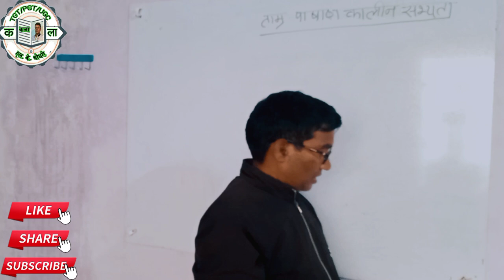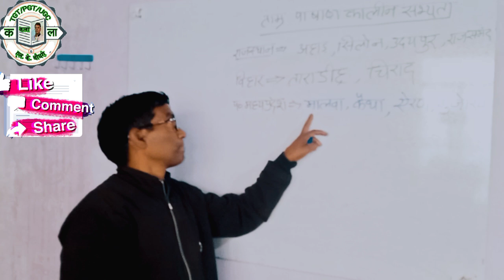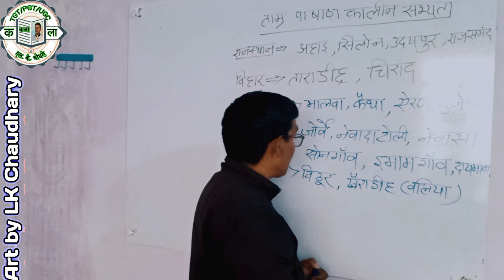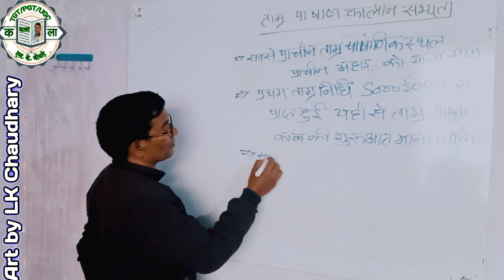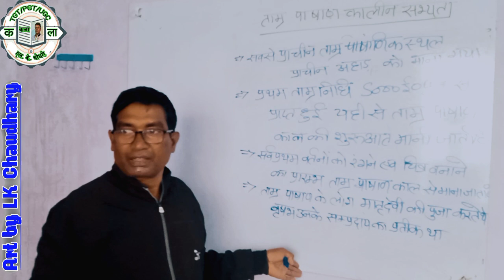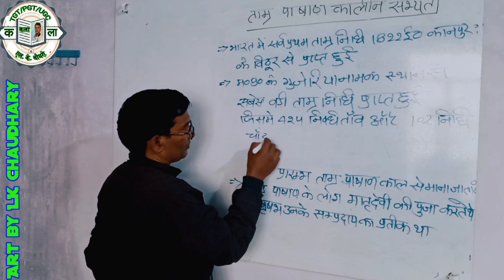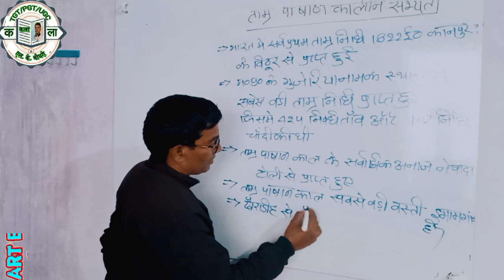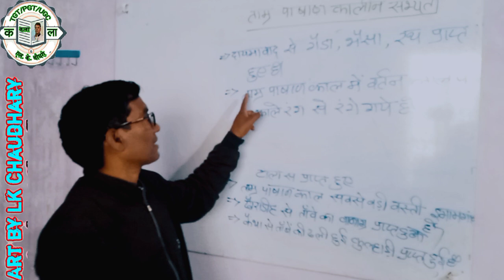Tamra pashan age, ताम्र पाषाण काल, जोर्वे,चिरांद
इस वीडियो में ताम्र पाषाण काल से संबंधित महत्वपूर्ण जानकारी दी गई है जो आपके लिए परीक्षा उपयोगी है